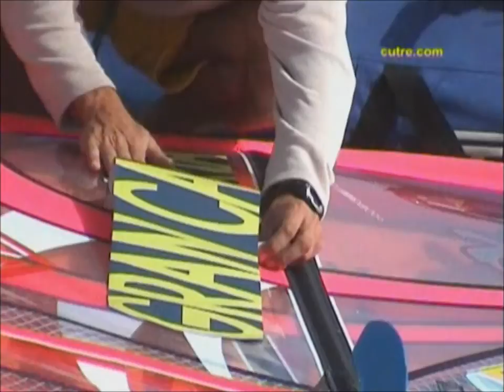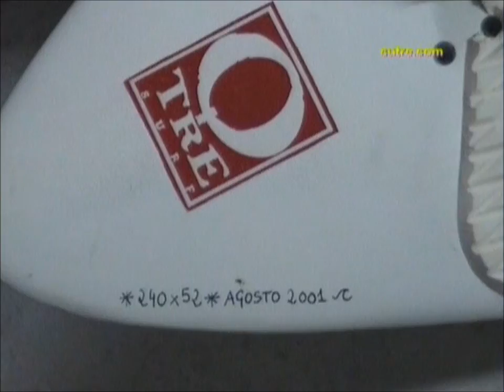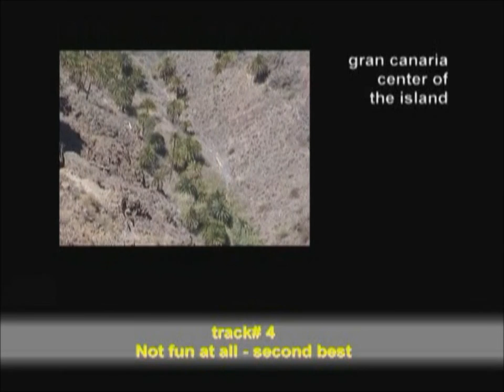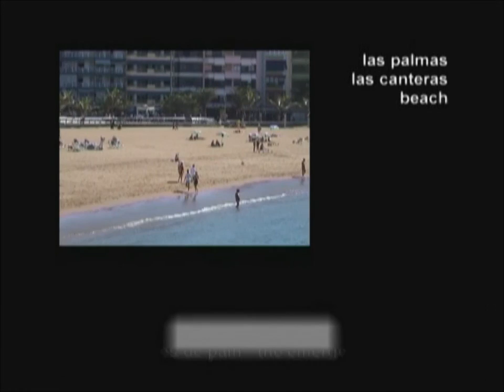Pozo Izquierdo 2001 - By CUTRE Windsurfing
Summary of the best 2000/2001 windsurfing at Pozo Izquierdo (Gran Canaria - Spain) by Daniel Basco